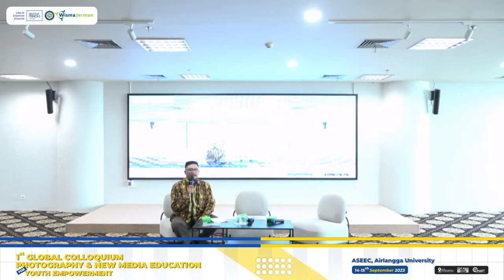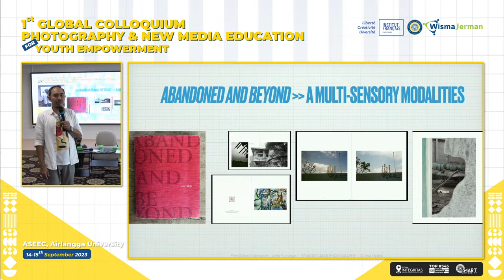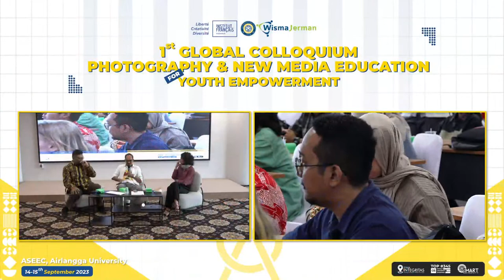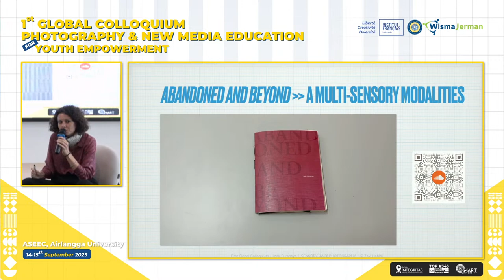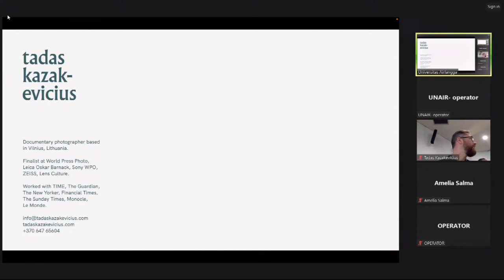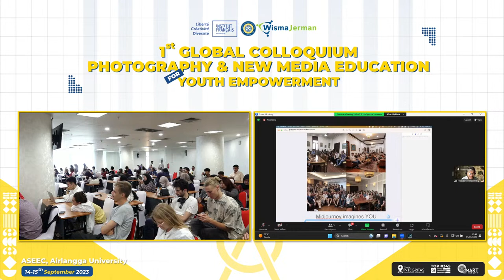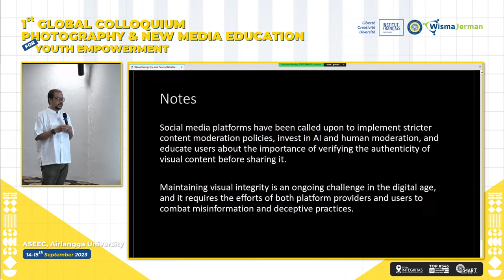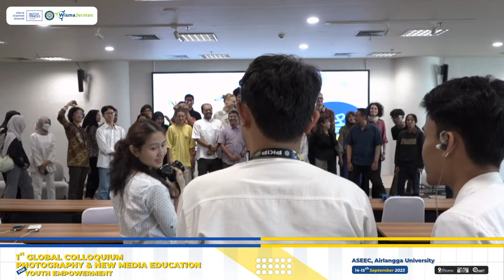1ST GLOBAL COLLOQUIUM ON PHOTOGRAPHY AND NEW MEDIA EDUCATION FOR YOUTH EMPOWERMENT DAY 2